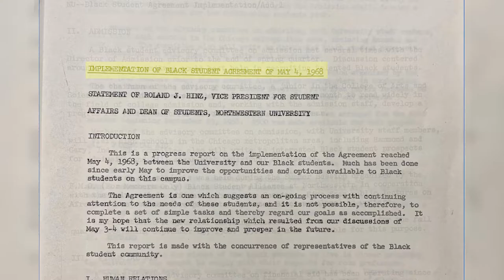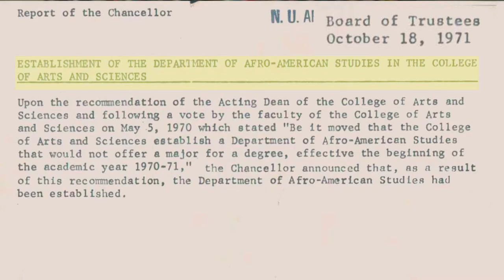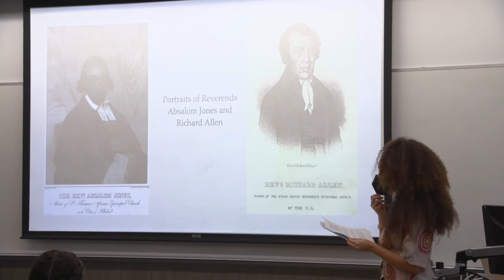African American Studies marks 50 years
Northwestern's Department of African American Studies wasn't officially established until 1972, but like many other such departments around the country, it owes its origins to black student protest of the late 1960s. A sit-in at the university's business office in May 1968 led to a round of negotiations that produced a commitment by the administration to increase attention to Black history and literature in the curriculum. ____